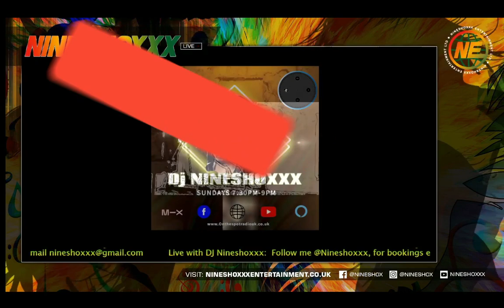Nineshoxxx's Insanely Epic Party Starter Mix: Get Ready to Feel the Vibes!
This set is full of vibes from popular dance anthems through to Drum and Bass with plenty in between.

Check me out on Mixcloud for all of my latest mix's

Join me on Tik Tok to watch my live sets